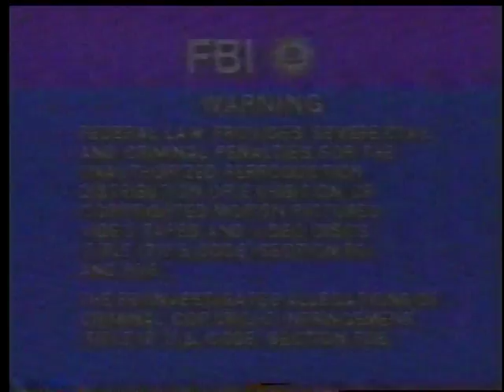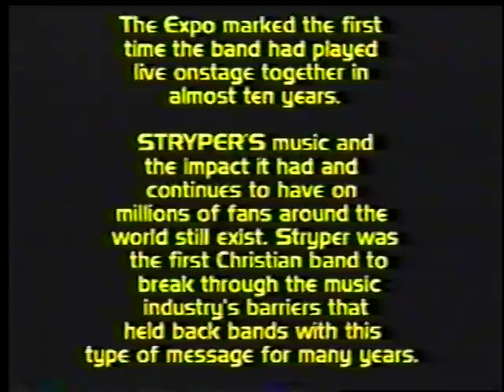Stryper - Documentary (Pt 1) - Expo 2000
Stryper
Documentary (pt 1)
directed;Chris Ragucci
track;01